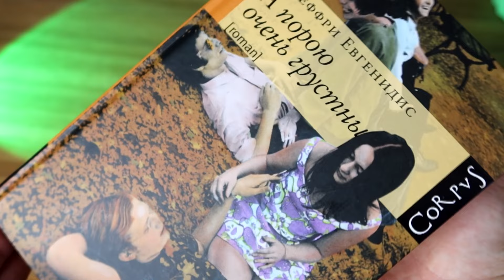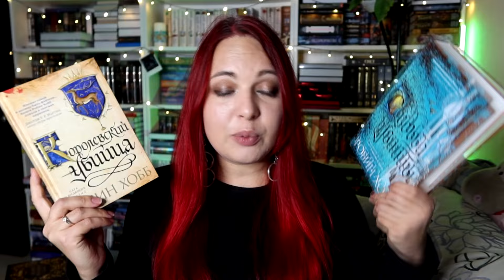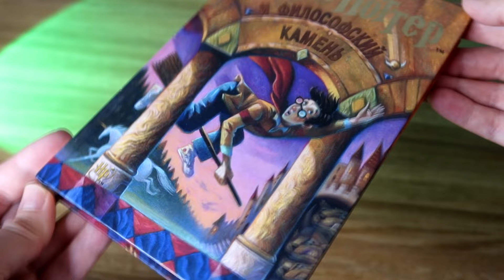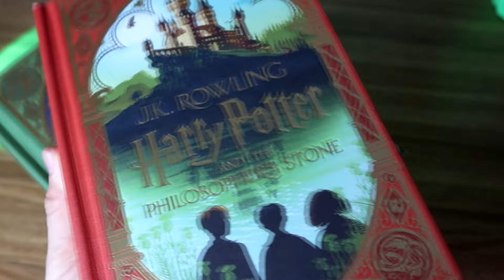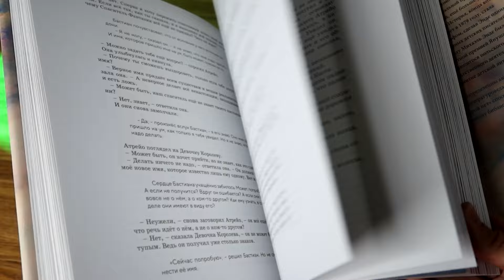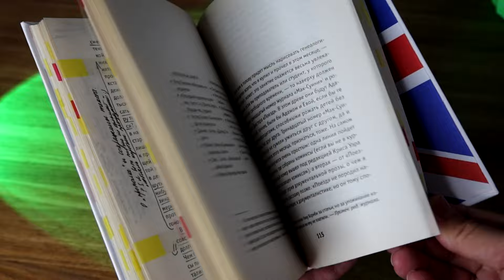❤📚 ВСЁ ПРО ЛЮБИМЫЕ КНИГИ ||17 каверзных вопросов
Отвечаю на семнадцать вопросов про любимые книги (по тегу Ани Bookspace).

⏰ ТАЙМКОД:
00:00 О чём сегодня говорим
01:06 Книга, которую полюбила с первой строчки
02:32 Книга, которую полюбила не сразу
06:05 Книги, которые ты перечитываешь постоянно
09:08 Нужно перечитать в ближайшее время
14:08 Любимая серия/цикл
18:04 Цикл, в котором любишь начало и не любишь конец
20:22 Книга, которую одновременно любишь и ненавидишь (и почему)
21:40 Любимая книга, которую ты советуешь всем
23:24 Любимое сокровище — редко о ней говоришь и никому не отдашь (и не поделишься советом, это только твоё)
25:48 Любимая книга с сотней мелких недостатков
27:36 Так любишь эту книгу, что у тебя минимум 2-3 её издания
29:55 Любимая нехудожественная книга
34:05 Перечитала и полюбила ещё больше
35:48 Перечитала и разлюбила
37:55 Самая свежая прочитанная книга, которая стала любимой
39:55 Самая любимая экранизация
41:25 Не читала, но считаю, что эта книга станет любимой